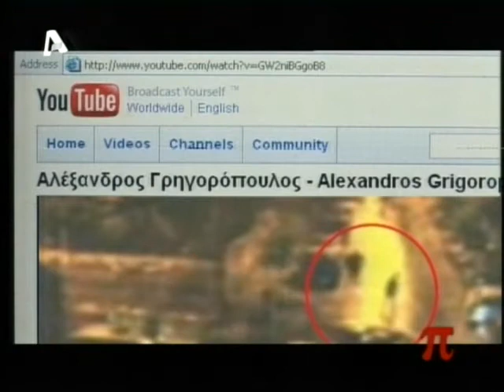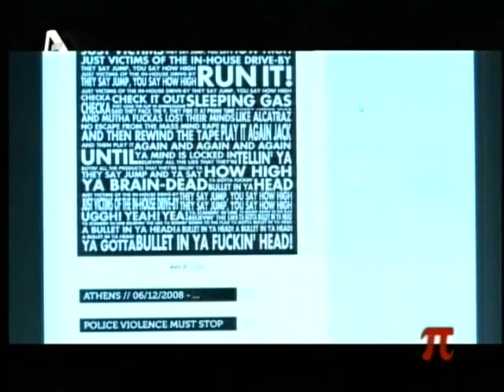Νικόλας Μπαρδάκης @ Το Κουτί της Πανδώρας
Ο Νικόλας Μπαρδάκης (neolaia.gr) στην εκπομπή "Το Κουτί της Πανδώρας" του Alpha με τον Κώστα Βαξεβάνη. Η εκπομπή προβολήθηκε την Τρίτη 17/2/2009 και είχε θέμα τα blogs.